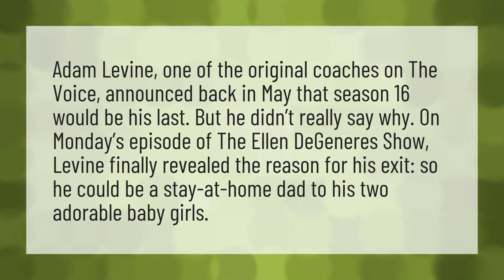Why is Adam Levine off the voice?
The Voice 2020 Usa • Why is Adam Levine off the voice?